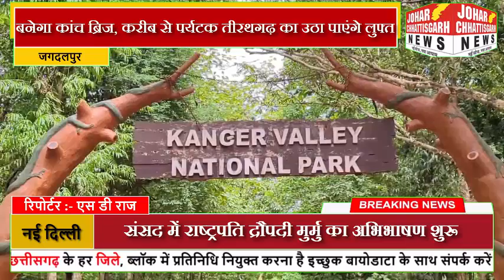पर्यटको को लुभाने बस्तर के तीरथगढ़ में 5 करोड़ की लागत से बनेगा कांच ब्रिज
पर्यटको को लुभाने बस्तर के तीरथगढ़ में 5 करोड़ की लागत से बनेगा कांच ब्रिज, करीब से पर्यटक तीरथगढ़ का उठा पाएंगे लुफ्त